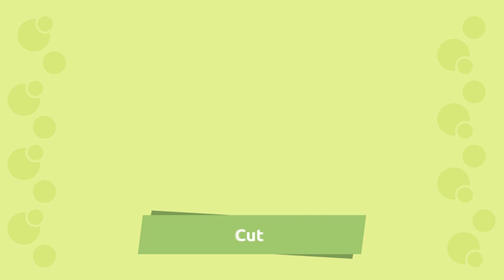COOKING VERBS for Kids Peel, Chop, Fry, Toast, Blend Episode 1 1